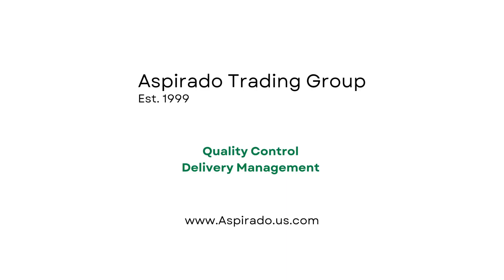Manufacturing in India?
Happy and a successful 2024 to you!

Are you already manufacturing in India?
Facing challenges?
Delayed shipments?
Quality issues?
Dishonest reporting?
Expensive quality control?
Increased stress?
Then you are lucky that you have found this post.

We are a quality control and on-time delivery management business in Delhi, India since 1999- an extension of Amans Atlantic Group.

Our expert team of quality inspectors and documentation personnel have been helping clients just like you, deliver quality goods as per their requirements.

After all our founder has more than 44 years of experience in this trade. We assure you, you are in safe hands.

Get a free 30 minutes consultation to explore  how we can help you resolve these challenges of manufacturing in India without increasing your expenses and reducing your stress.